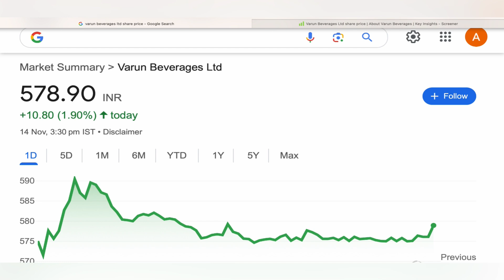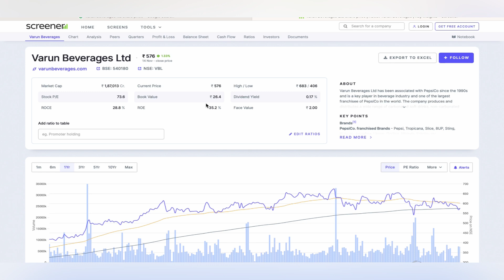VARUN BEVERAGES STOCK TARGET ANALYSIS 🟦 VBL SHARE NEWS BIG UPDATE STOCK | VBL STOCK TARGET 15-11-24